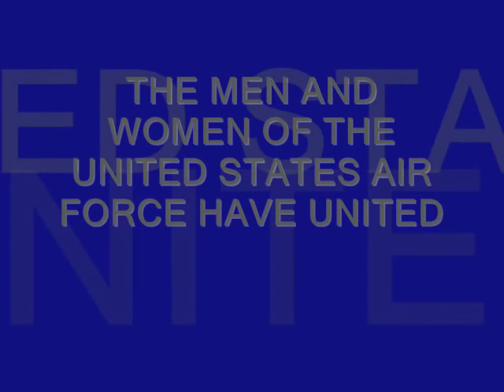Not in my Air Force!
A funny little video I initially made when I was at Ramstein AFB in Germany. It's a spoof off the Army's ever present "Not in my Army" commercial on AFN about sexual harassment. I think this one nails the Air Force's policy right on the head. I also threw in a nice little treat at the end for any USAFE troops from back in the "Doc" days. Enjoy!